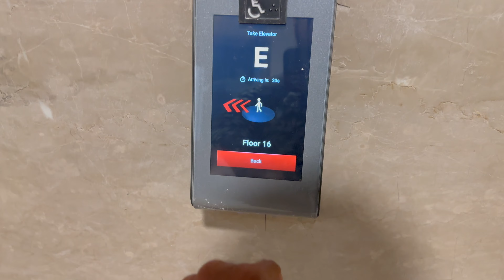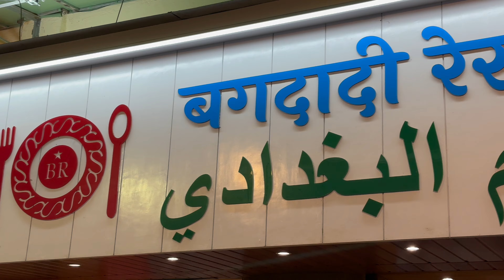AVERAGE MUMBAIKER'S WEEKEND!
Back after a long time with a Vlog! Just a short & sweet one showcasing how an Average Weekend looks like when In Mumbai.
To know more watch the entire vlog now!
falling in love by Rexlambo   / rexlambo